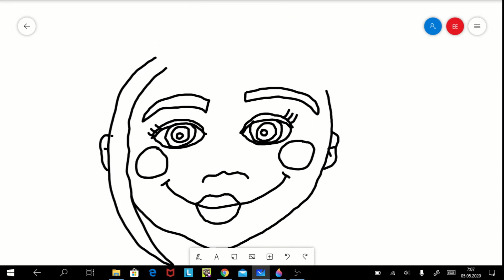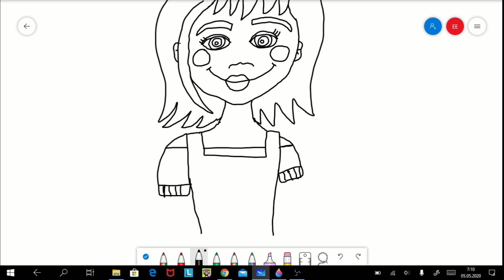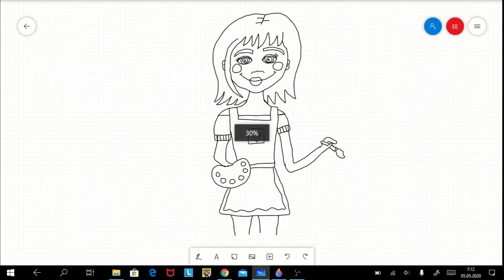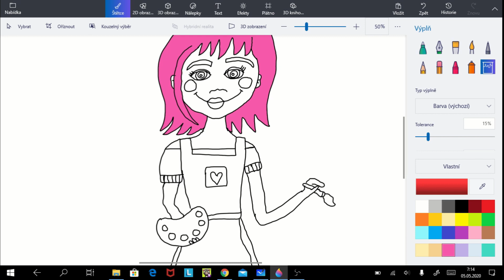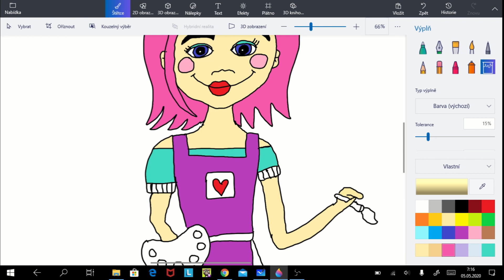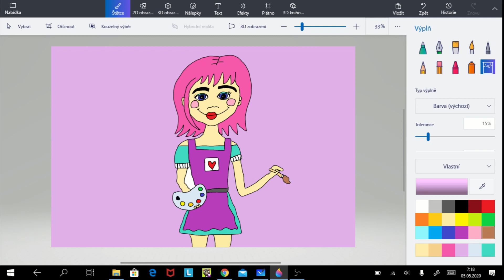How to draw a cute painter girl | Easy digital drawing | Painting and coloring art hub for kids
Draw a cute painter girl with me! Easy kawaii drawing step by step tutorial for kids.